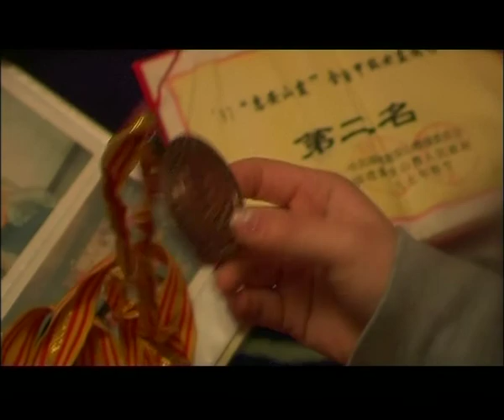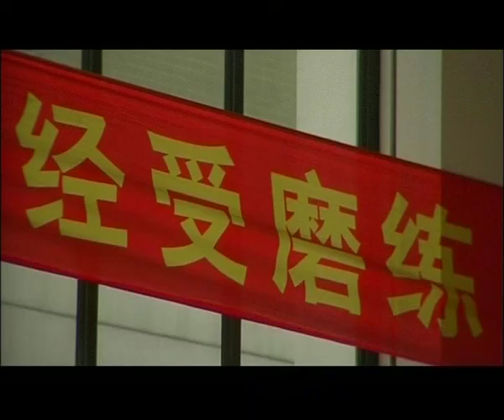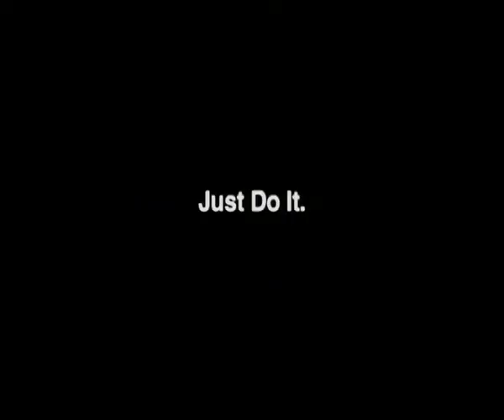JDI Nike (Basketball) 2007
Director: Yan Yan Mak